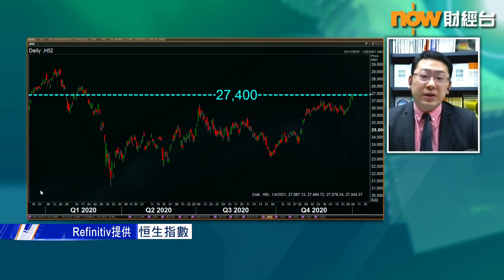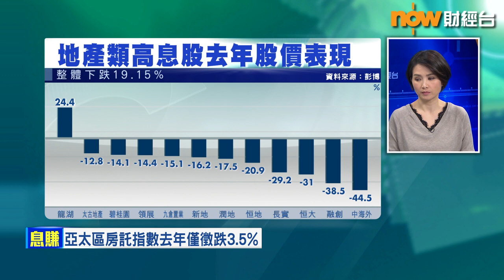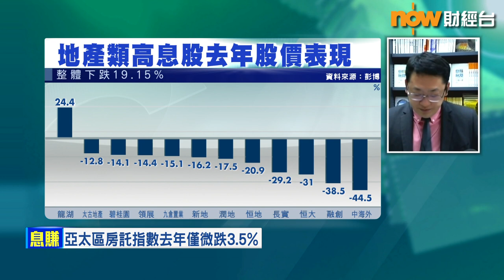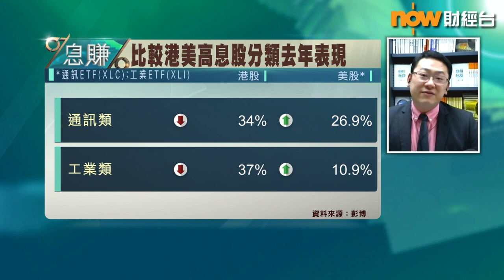【息賺】新經濟股有排玩！？今年吼呢兩類...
【Now財經台】舊年有唔少高息股「賺息蝕價」。香港大學房地產及建設系客席副教授楊書健解釋，係因為舊年唔少資金炒新經濟股，令高息股所在嘅舊經濟板塊表現平平……
雖然舊經濟股開始反彈，但Victor估計，今年仍然係新經濟股天下，又睇好兩類股有機會跑出！一齊聽下Victor分析！